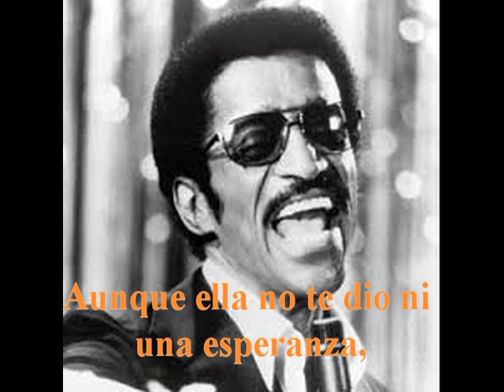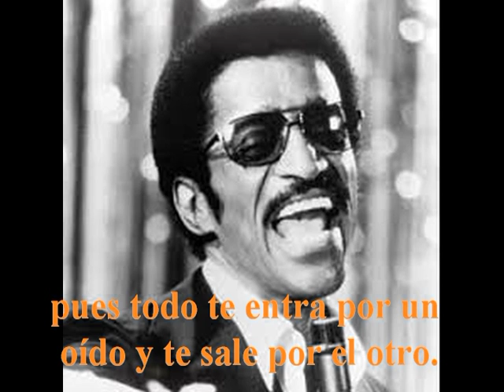Hey There (Oye) Sammy Davis Subt. Español